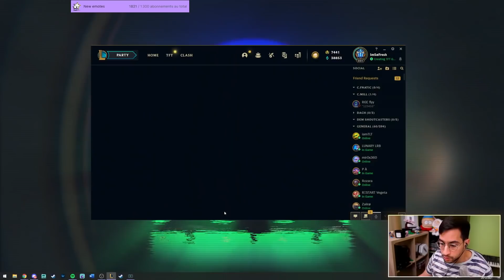Cette GAME est une LEÇON ?!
Renforce ta concentration en jeu avec mon partenaire LevlUp , économise 5% avec le code IMSOFRESH